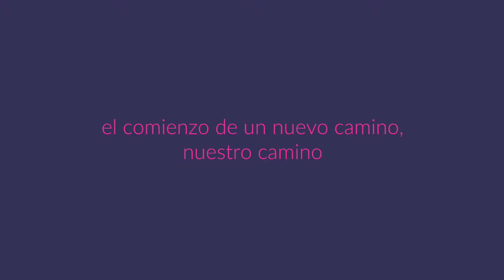BASMOVE | El comienzo de un nuevo camino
Queremos contaros algo muy especial: comenzamos un nuevo camino, nuestro camino.

A partir del próximo curso 2017/2018 os esperamos en la calle San Antón 72, en pleno centro de Granada.

Un nuevo espacio en el que viviremos la experiencia BASMOVE.
Un espacio en el que seguiremos creciendo juntos, bailando muchísimo, desarrollando nuestra filosofía, un espacio participativo, de todos y para todos.

Con vuestra compañía y apoyo, esta nueva etapa ¡será mágica!